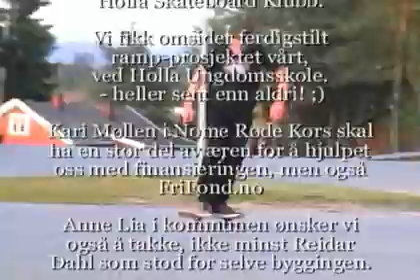HSK 2 - credits (2006)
Espen, Jacca, Kenneth, Svein-Yngve, Jan-Tore, Thor-Erland, Kjetil, Erlend, Hanza, Jon Harald og Christian + Bollis!
Bee Gees - If I Can't Have You